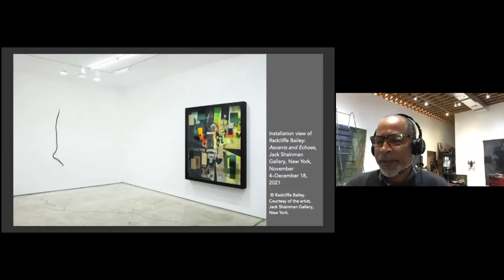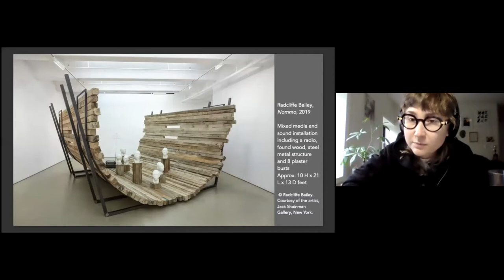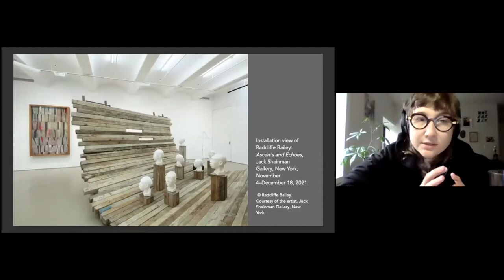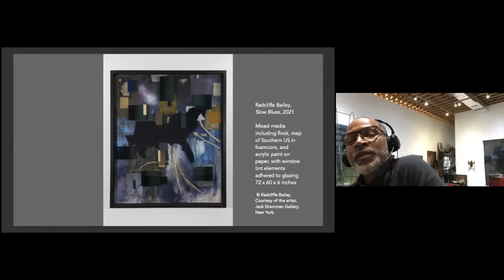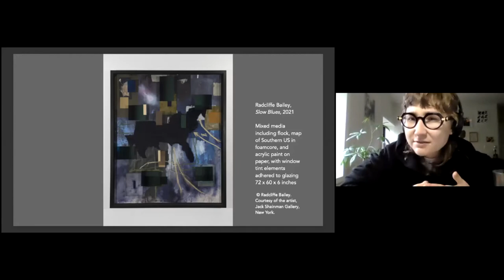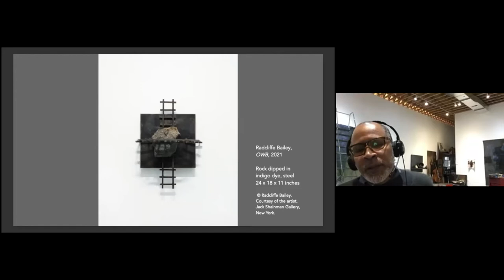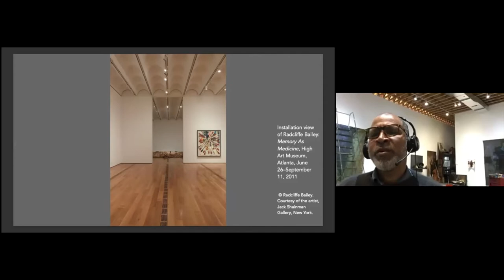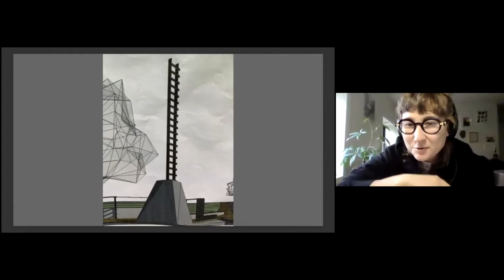NSE #429 | Radcliffe Bailey with Ksenia M. Soboleva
Artist Radcliffe Bailey joins writer and art historian Ksenia M. Soboleva for a conversation. We conclude with a reading of Salette Tavares' poems by translator Isabel Sobral Campos.

Painter, sculptor, and mixed media artist Radcliffe Bailey (b. 1968, Bridgetown, NJ; lives and works in Atlanta, GA) utilizes the layering of imagery, culturally resonant materials and text to explore themes of ancestry, race, migration and collective memory. His work often incorporates found materials and objects from his past into textured compositions, including traditional African sculpture, tintypes of his family members, ships, train tracks and Georgia red clay. The cultural significance and rhythmic properties of music are also important influences that can be seen throughout his oeuvre. Often quilt-like in aesthetic, his practice creates links between diasporic histories and potential futures, investigating the evolution or stagnation of notions of identity.

Writer, art historian, and curator Ksenia M. Soboleva is based in New York City and specializes in queer art and culture. She received her PhD from the Institute of Fine Arts with a dissertation on art and lesbian identity during the AIDS crisis. Soboleva has curated exhibitions at La MaMa Galleria, Assembly Room, Honey’s, and others. She has taught at NYU, the Cooper Union, and presented her research at various institutions in the United States and abroad. Her writings have appeared in Hyperallergic, the Brooklyn Rail, art-agenda, QED: A Journal in LGBTQ Worldmaking, and more. She was the 2020–2021 Marica and Jan Vilcek Curatorial Fellow at the Solomon R. Guggenheim Museum, where she co-organized the Gillian Wearing retrospective on view through April 4, 2022.

The Rail has a tradition of ending our conversations with a poem, and on this day we were fortunate to have Isabel Sobral Campos reading.

Poet and translator Isabel Sobral Campos is the author of How to Make Words of Rubble (Blue Figure Press, 2020), Your Person Doesn’t Belong to You (Vegetarian Alcoholic Press, 2018), Autobiographical Ecology (Above/Ground Press, 2019), and Sobriety Crystal. Her poetry has appeared in the Boston Review, the Brooklyn Rail, in the anthologies BAX 2018: Best American Experimental Writing and Poetics for the More-Than-Human World, and elsewhere. She is the co-founder of the Sputnik & Fizzle publishing series.